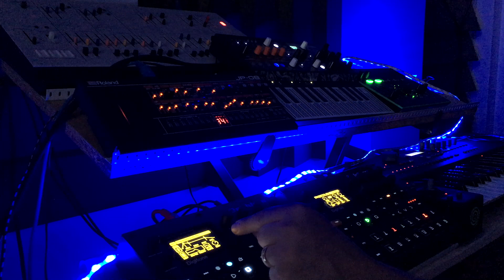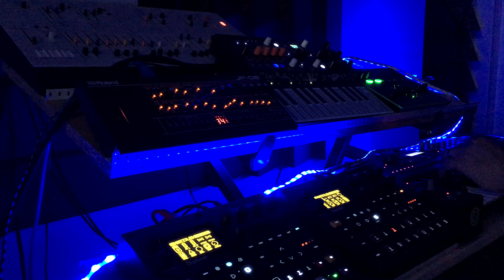AMBIENT MicroFreak // Digitone // Digitakt // Roland JP-08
ANALOG FOUR /KEYS?

After one day of tests and practice of the new Elektron gear features, I decided to have an ambient evening with Digitone MicroFreak Digitakt and Roland JP-08.
The nice part is that I finally started to use the Digitakt's sequencer, to control the JP-08.
Internal reverb and delay from Digitone and Digitakt.

ae